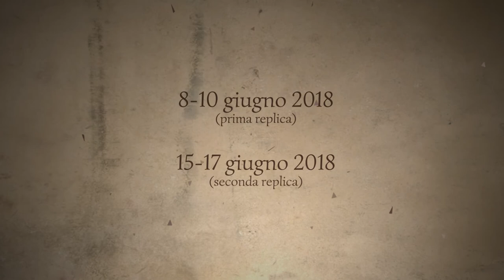Willow Tree, an untold folk tale - Official Trailer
Trailer di “Willow Tree - an untold folk tale”, un larp di Terre Spezzate.
 L’evento vuole offrire un'esperienza di gioco immersiva ed intensa, proiettando i giocatori nelle atmosfere dell’Europa rurale del ‘500, quando il patriarcato, la fede, il mistero e la magia imperavano sulla vita quotidiana.

Trailer scritto da Daniele Cristina e Elio Di Giovanni. Voce narrante: Elio Di Giovanni. Illustrazioni: Francesco Tosi, Andrea Capone. Produzione, motion graphic, montaggio:  Matteo Di Domenico.